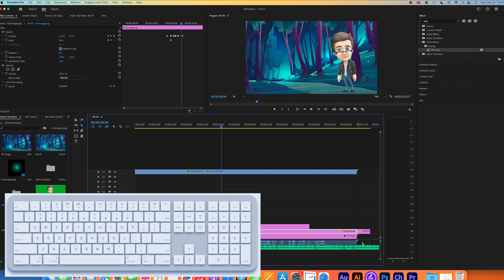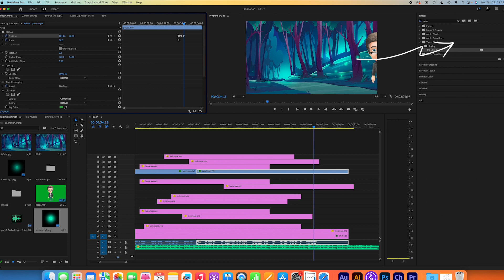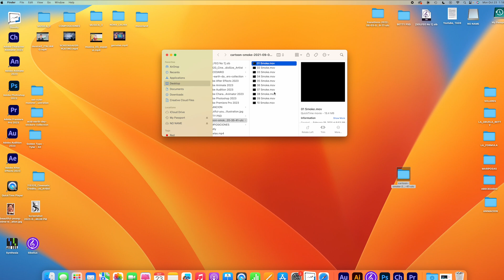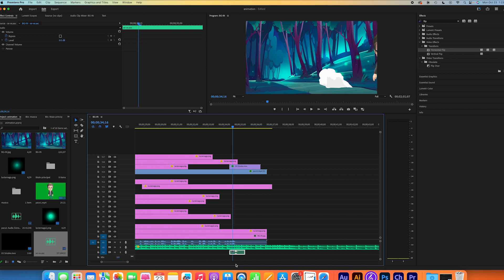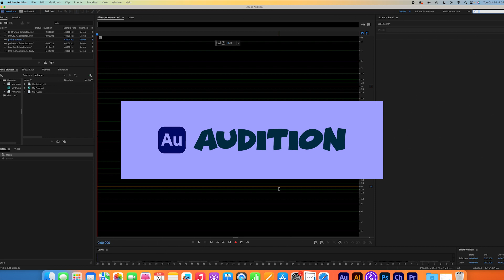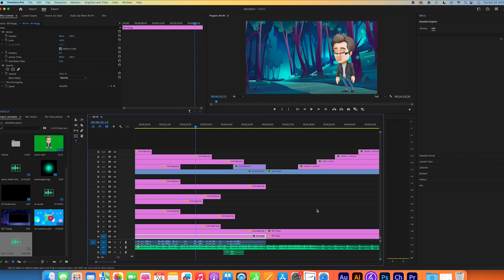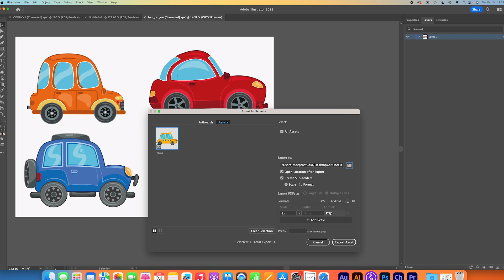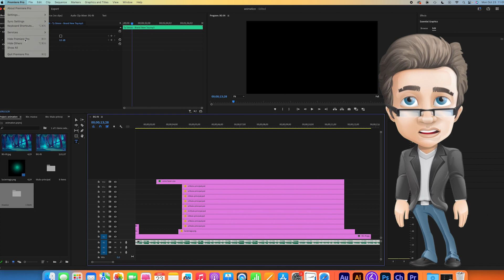Como hacer una animación - Parte 4/7 - Como usar efectos de sonido.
En esta emocionante serie de tutoriales, te guiaré paso a paso a través del fascinante mundo de la animación con Premiere Pro. En esta primera entrega, aprenderás los fundamentos de cómo mover objetos en tus videos, agregando un toque de magia y creatividad a tus proyectos.

En este episodio:
Nuevas paginas para encontrar gráficas y dibujos.
movimiento multiple de objetos.
Usando Illustrator y .EPS files
Layers adelante y atrás, arriba y abajo.
Principios de animación.
Los grupos en illustrator
Como usar efectos de sonido.
Edicion y correction de audio.
Mas short-cuts en el teclado.

¡No importa si eres un principiante o un usuario con poca experiencia en Premiere Pro! Este tutorial te llevará de la mano a través de conceptos esenciales y técnicas avanzadas para que puedas empezar a crear animaciones sorprendentes en poco tiempo.

THE TIKEE
PRODUCTIONS

Uploaded on 10/29/23 at 11:45 AM
1,832 public watch hours ( Before 1,825 ) ( + 7 )
2,392,290 lifetime views ( Before 2,391,970 ) ( + 320 )